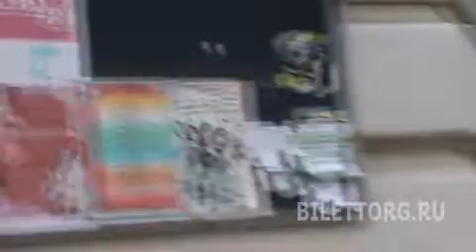Театр Наций и театры на Петровском переулке